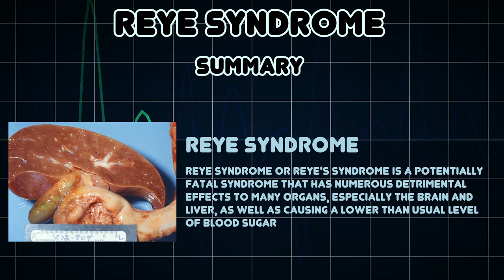Reye syndrome (Medical Condition)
Symptoms, risk factors and treatments of Reye syndrome (Medical Condition)

Reye syndrome or Reye's syndrome is a potentially fatal syndrome that has numerous detrimental effects to many organs, especially the brain and liver, as well as causing a lower than usual level of blood sugar